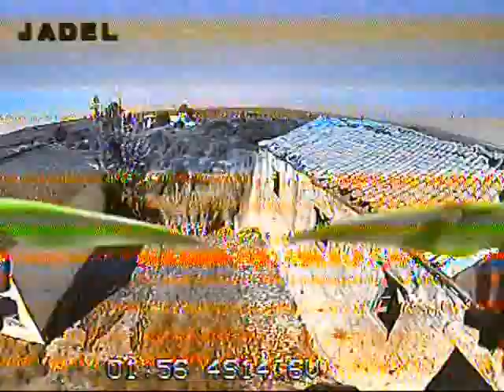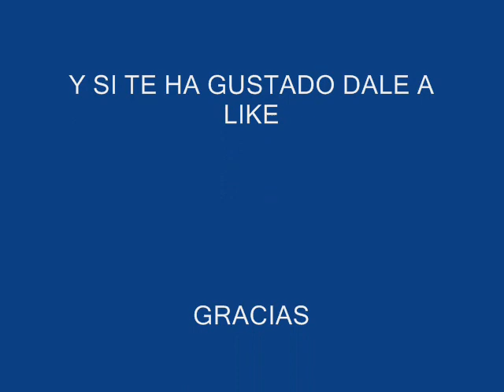CIUDAD MINERA DE LINARES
ÍMPETU  Y CONSTANCIA EN VOLAR